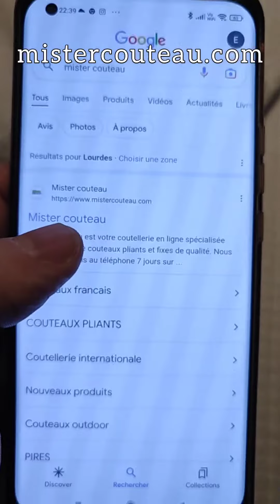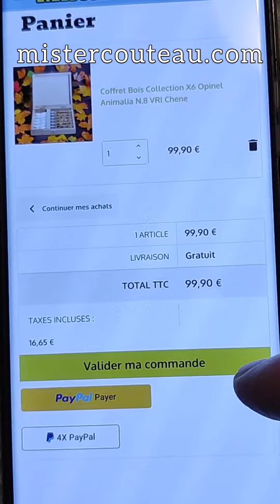Le coffret Opinel Animalia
Coffret complet comprenant 6 couteaux OPINEL N°08 gravés avec des animaux.

Découvrez l'assortiment complet d'Animalia.
L'allure distinctive et l'essence traditionnelle de cet assortiment proviennent des manches en chêne méticuleusement gravées à l'aide de la technologie laser.

Longueur lame: 8,5cm
 L'acier inoxydable Sandvik 12C27, spécialement conçu pour l'Opinel, est réputé pour son tranchant exceptionnel et sa facilité d'entretien. Ce type d'acier inoxydable, dit martensitique, a la capacité de subir un traitement thermique qui augmente sa dureté. Avec une teneur en carbone supérieure à 0,40 %, il permet d'atteindre un haut niveau de performance de coupe, avec une dureté de lame comprise entre 57 et 58 HRC.

Le chêne, un bois durable connu pour sa grande résistance aux insectes et aux champignons en raison de sa riche teneur en entanine, provient généralement de France. Il présente une teinte jaune-brun et un fil droit constant. Pour le protéger de l'humidité et des débris, le manche en chêne est recouvert d'un vernis.

 Créé par Marcel Opinel en 1955, le mécanisme Virobloc est présent sur tous les couteaux pliants à partir du N°06. Construit en acier, ce mécanisme est composé de deux éléments : une partie fixe et une partie mobile. Il permet non seulement de bloquer la lame en position ouverte pour plus de sécurité lors de l'utilisation, mais aussi de bloquer la lame en position fermée pour plus de sécurité lors du transport.

Opinel : La quintessence de l'art français pour les passionnés de chasse

Opinel, marque française de coutellerie de renom, est synonyme de qualité exceptionnelle et de savoir-faire authentique depuis plus de cent ans. Créée en 1890 par Joseph Opinel, la société s'est imposée comme un nom incontournable de la coutellerie, notamment auprès des passionnés de chasse.

Opinel est réputé pour la qualité exceptionnelle et la fiabilité de sa collection de couteaux, conçue pour répondre aux diverses exigences des chasseurs, qu'il s'agisse de chasse à l'approche, de chasse à l'affût ou de chasse en battue. Avec une variété de couteaux disponibles, Opinel s'assure que chaque situation de chasse est complétée par la lame parfaite.

 Les couteaux Opinel se distinguent par leur conception simple, leur durabilité et leur adaptabilité. Dotés de lames en acier inoxydable réputées pour leur tranchant exceptionnel et leur faible entretien, ces couteaux se révèlent être des outils fiables pour un large éventail d'activités lors de vos expéditions de chasse.

 Les poignées en bois, esthétiques et ergonomiques, offrent une prise en main confortable, garantissant précision et sécurité lors de l'utilisation. En outre, le système de verrouillage Virobloc® renforce la sécurité en bloquant la lame en position ouverte ou fermée.